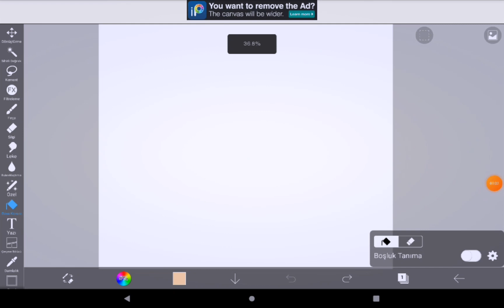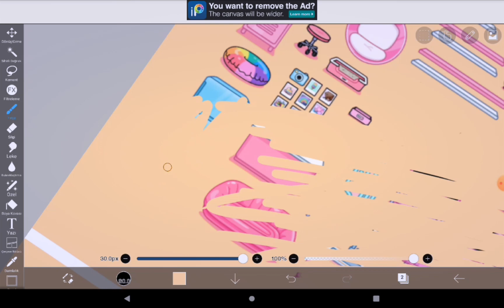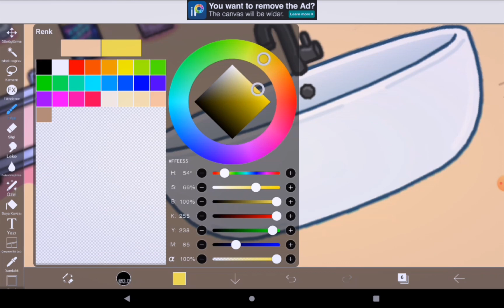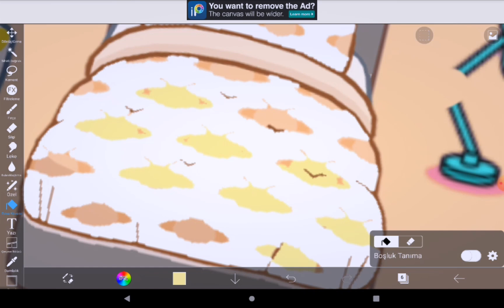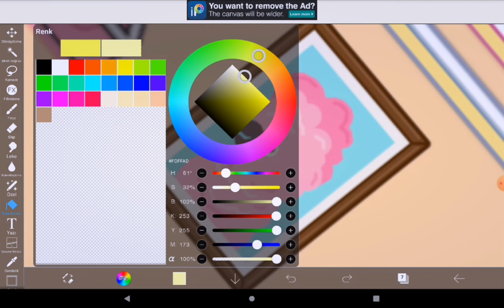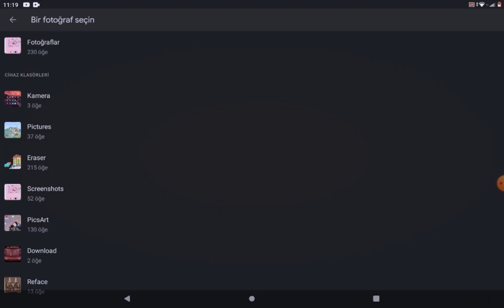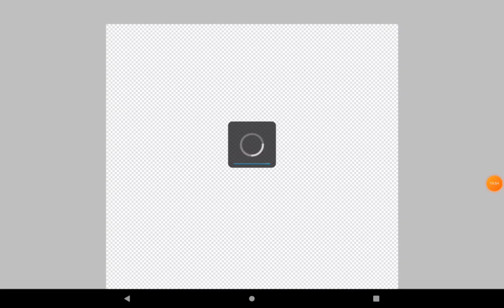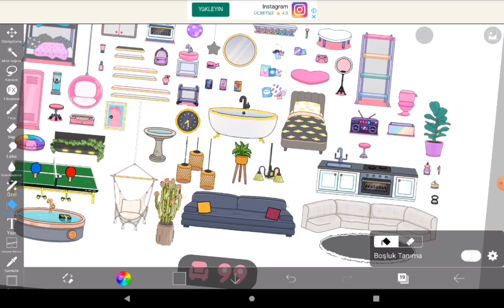TOCA LİFE WROLD new update gold house, 🥰 new location yapımı 🚃💨💨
oyun yapımcısı toca boca